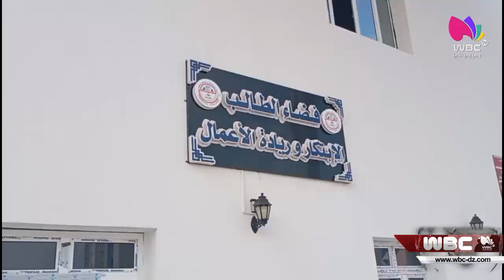سوق اهراس: إنطلاق فعاليات الأسبوع العالمي للمقاولاتية بجامعة محمد الشريف مساعدية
إنطلاق فعاليات الأسبوع العالمي للمقاولاتية بجامعة محمد الشريف مساعدية